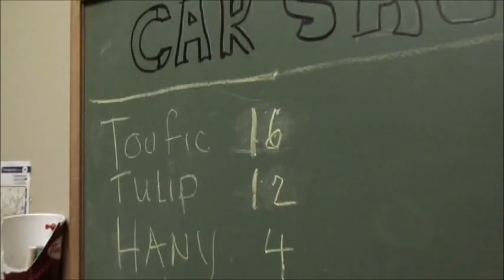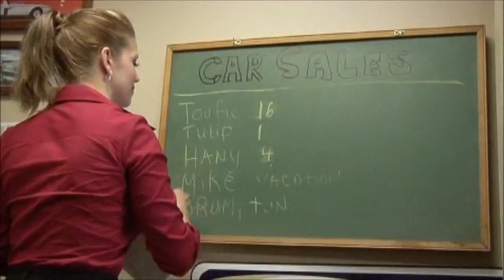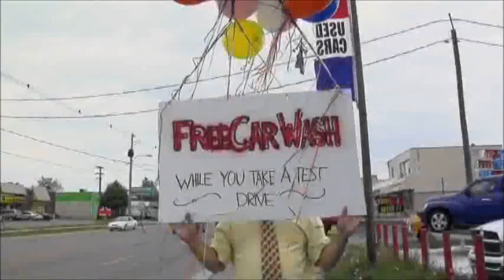The Lot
Bob Hayat: John Dunsworth
Brampton Hayat: Patrick Roach
Toufic: Toufic Zabian
Tulip: Crystal Lee
Zoe: Sarah Dunsworth
Joan: Joan Kirby
Rico: Tony Lee
Jimmy: Kenny Byrka
Mike: Michael Donley
Drummer: Eric Funk
Husband: Sam Rahman
Wife: Salma Meddaoui
Boy: Akram Eleurk
Girl: Jasmine Zabian
Greasy Man: David Sann
Roger: Smith
Harry: Harry
Dude: Ali
Young Lady: Jennifer Bowcott
George: Big George
Man: Michael Drew
Classy Woman: Leanne Gregson
Kid: James Thompson
Tiny: Jerry Soko
Groupie: Cadence MacMichael
CREW LIST
Producer Tony Lee
Producer Toufic Zabian
Director / Writer John Dunsworth
Director of Photography Adamm Liley
1st AD/Production Designer Sarah Dunsworth
Editor Chris
Sound Design Zander Rosborough
Camera Operator Davis Sannes
2nd Assistant Director Melanie Foley
Script Supervisor Vicky Henton
Hair/Makeup/Wardrobe Cadence MacMichael
Locations / vehicle Haney Lebada
Asst' Camera / sound Jennifer Bowcott
Asst' Camera / Sound Greg Walker
Production Assistant Jamie "Dutch" Einen
Production Assistant Greg Davies
Production Assistant Crystal Lee
Thanks to everyone at Hayat's and the city of London, Ontario!